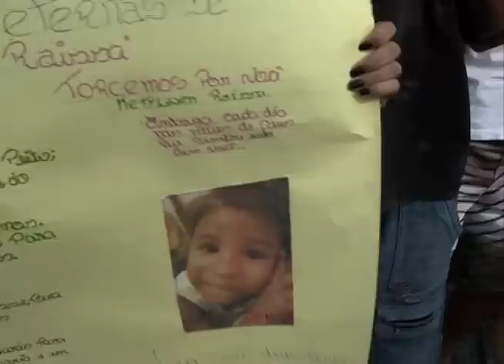Enterro de menina de 4 anos, morta no bairro da mangueira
Enterro de menina de 4 anos, morta no bairro da mangueira. Imagens: TV CLube